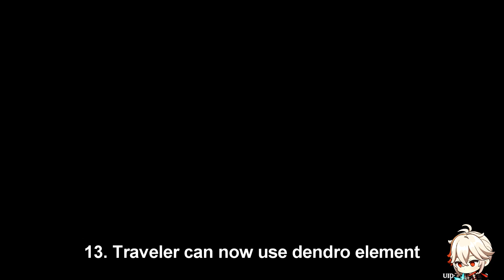ALL New Changes In Genshin Impact VERSION 3.0